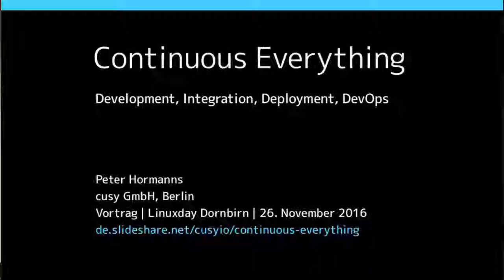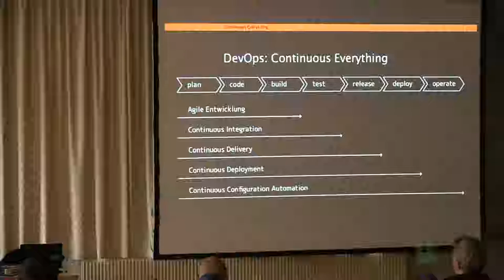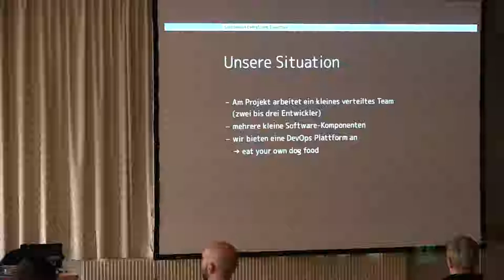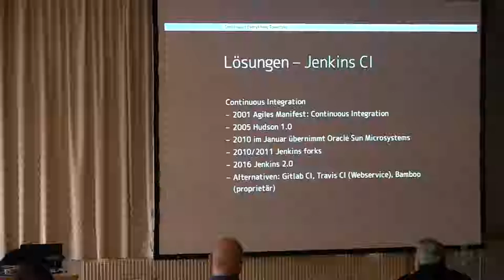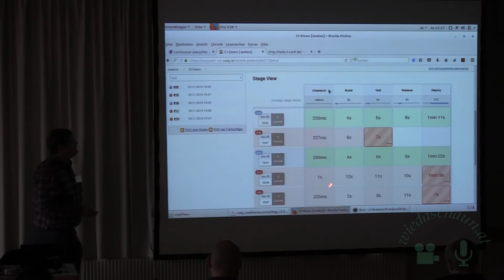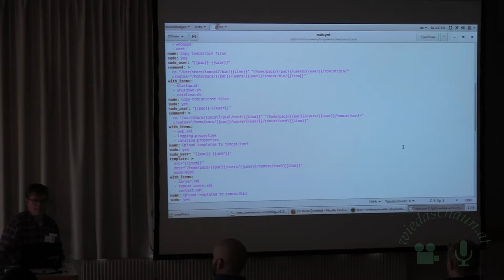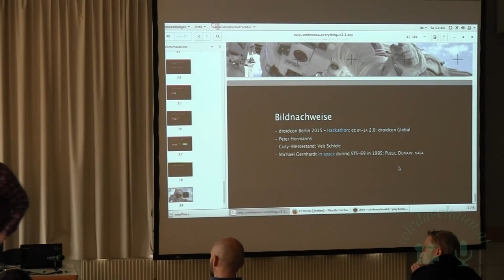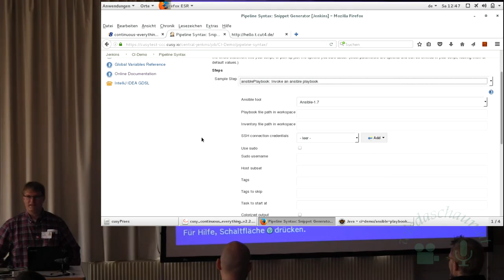Continuous Everything: Developement, Integration, Deployment, DevOps (Peter Hormanns)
Continuous Everything: Developement, Integration, Deployment, DevOps
Beginn:
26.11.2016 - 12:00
Raumnummer:
3
Referent:
Peter Hormanns
Zielgruppe:
Profi

Der Iterations-Zylus, in dem Software-Entwickler arbeiten, hat sich in den letzten Jahren schrittweise erweitert: Entwicklung, Entwickler-Test, Integration, Akzeptanz-Test, Deployment, Delivery. Zur DevOps-Kultur gehört die Bewältigung dieser Schritte im Entwickler-Team.

Seit 1999 kennen Softwareentwickler die Begriffe "Test First" und "Continuous Integration" als Praktiken des Extreme Programming (XP). Die DevOps-Bewegung geht heute einen Schritt weiter: Konfigurationsmanagement-Werkzeuge, wie Ansible, Docker oder Vagrant ermöglichen "Continuous Deployment" oder "Continuous Delivery": Eine Anwendung wird nach erfolgreichem Build und Integrationstest automatisiert in eine Test- oder sogar Produktionsumgebung ausgerollt.

Im Vortrag werde ich am Beispiel zeigen, wie eine Anwendung von Jenkins2 über die jetzt eingebauten "Delivery Pipelines" Software nach einem erfolgreichen Build automatisch mit einem Release-Tag im Git markiert und in eine Testumgebung ausgerollt wird. Als Werkzeuge werden neben Jenkins zum Einsatz: Gitblit für das einfache Selbst-Hosten von git Repositories und Ansible als Entwickler-Konfigurationsmanagement für das Deployment.
Material (Downloads):
Jahr:
Vorträge 2016